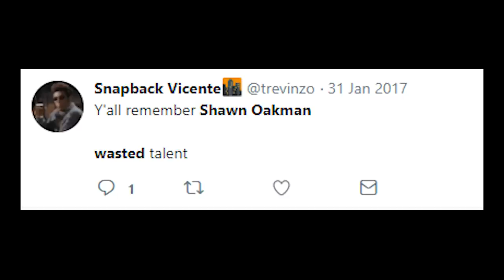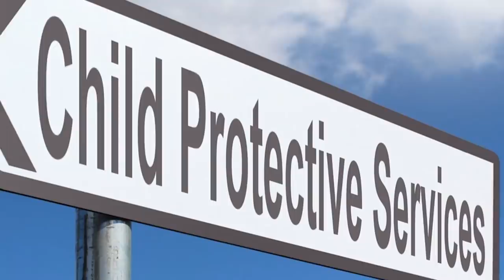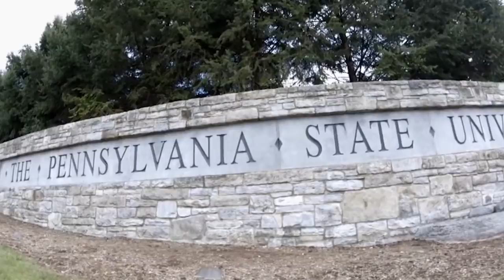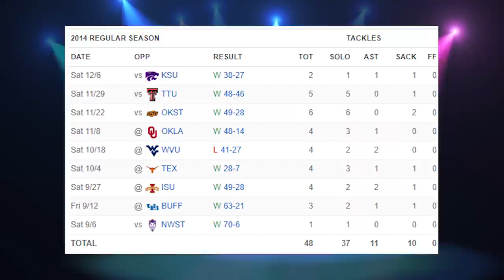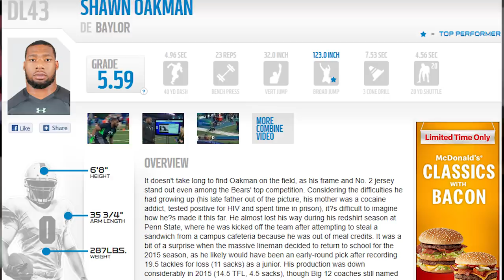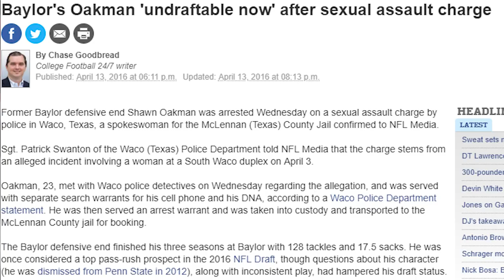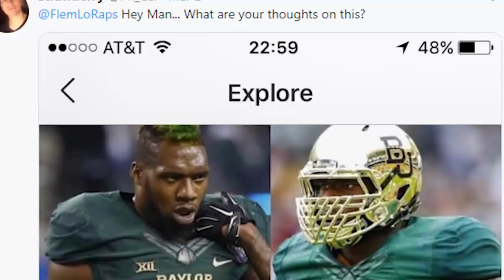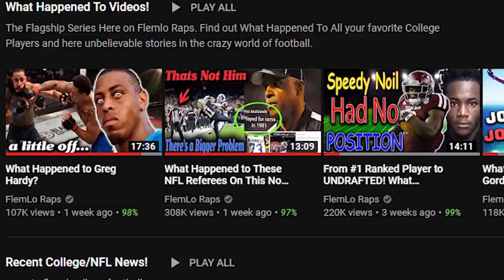What Happened to Shawn Oakman? (From #1 Overall Projection to UNDRAFTED)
Shawn Oakman was recently found not guilty of the crimes he was charged with. Is it to late for him to pursue an NFL or AAF career?